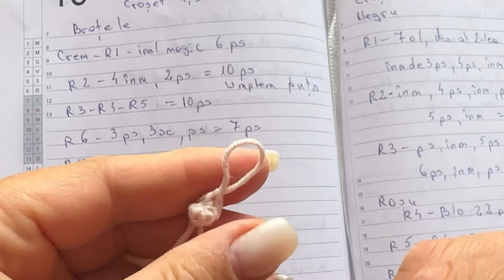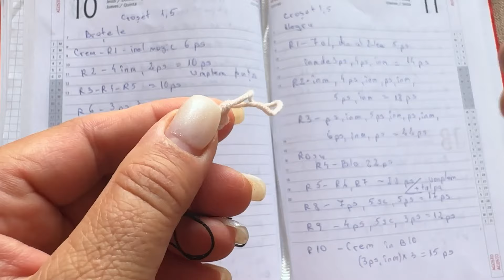Memole 1 tutorial pentru începători, spiriduș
Playlistul aici:
Memole tutorial pentru începători, spiriduș

Înscrie-te și tu gratis , la canalul meu!

pentru noi tutoriale, atingeți clopoțelul

Cine este pasionat / pasionata de lucru manual hai in grup cu noi : Croșetez odata cu tine :

Va pup !😘😘